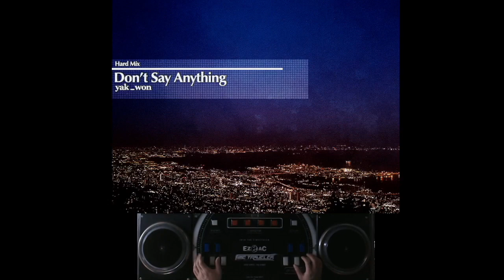[EZ2AC FNEX 14K] Don't Say Anything HD 15